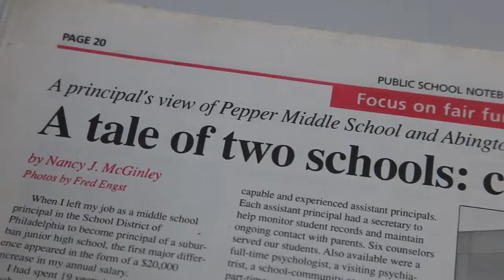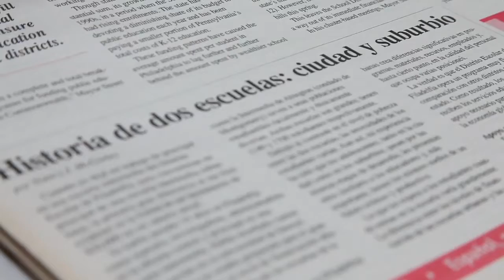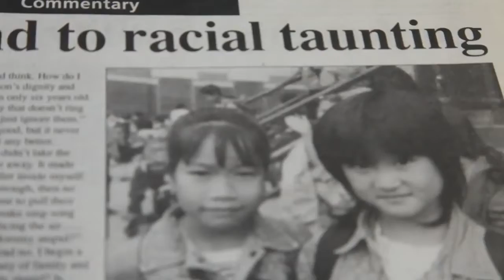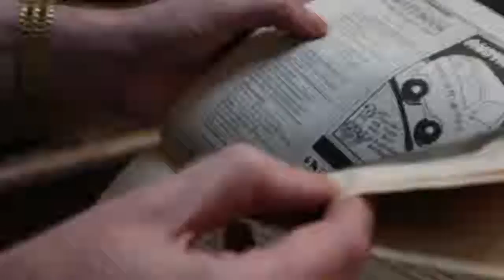Restoring Ideals: Public School Notebook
The Public School Notebook is an independent news source serving thousands of advocates committed to improving the quality and equality of Philadelphia public schools. For over 19 years The Public School Notebook has been a voice for parents, students, teachers, and community members with its website, blog and free newspaper. Through these efforts, The Public School Notebook distributes vital information promoting educational reform throughout Philadelphia's public school system.

Funded by The Barra Foundation, Restoring Ideals began as a question raised byTemple Contemporary's Advisory Council that addressed Philadelphia's evolving relationship to its founding ideals of tolerance, equality, and independence. Inspired by this question, Temple Contemporary (the gallery at Tyler School of Art) and a consortium of partners including the Conservation Center of Art and Historic Artifacts and WHYY, responded by designing the Restoring Ideals project. It is our hope to open a dialog that refers to the honorable declarations of the past, as well as connecting these ideals to the needs of Philadelphia's living communities and the organizations that serve them.

Director: Meredith Nutting
Producer: Temple Contemporary
Editor: Meredith Nutting